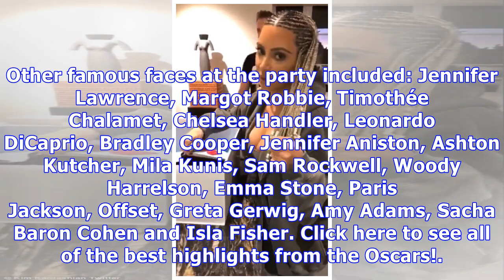Kim Kardashian Flaunts Butt Crack In Sexy Plunging Gown At Madonna’s Oscars Party